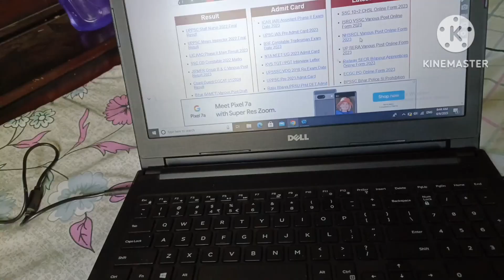आज मैने पास्ता बनाया | Indian Style Pasta | Masala Pasta | आसान और टेस्टी पास्ता | Pasta Recipe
myfirst vlog
nisha 766
my first vlog
vlog viral kaise kare || sourav Joshi vlogs commentson my youtube video